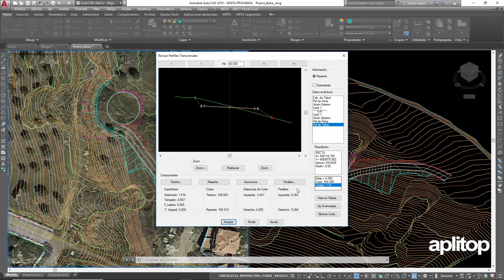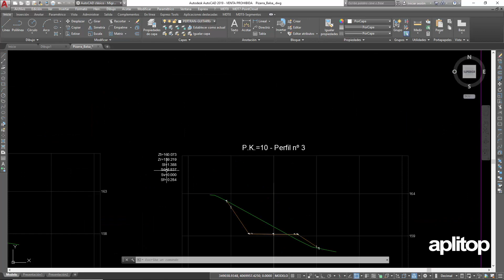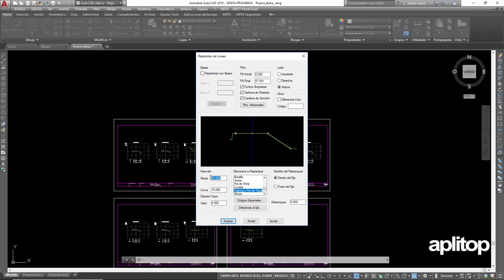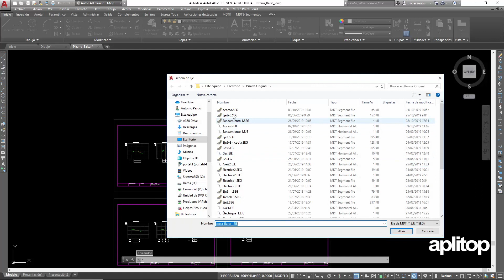TcpMDT 8 | Cómo realizar replanteo y mediciones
En este vídeo vamos a ver cómo analizar los perfiles modificados de un vial diseñado con MDT 8.

En primer lugar mostraremos la herramienta de revisión de perfiles, con la que podemos identificar los puntos que nos interesa analizar. A continuación exportaremos el terreno modificado y obtendremos el listado y dibujo de perfiles transversales. Seguidamente generaremos los listados de cubicación y las mediciones de taludes y comentaremos las diferentes opciones que nos ofrece el menú de replanteo, ejecutando como ejemplo el replanteo de líneas. Finalizaremos con la exportación del vial a formato LandXML, que puede ser procesado por otras aplicaciones.